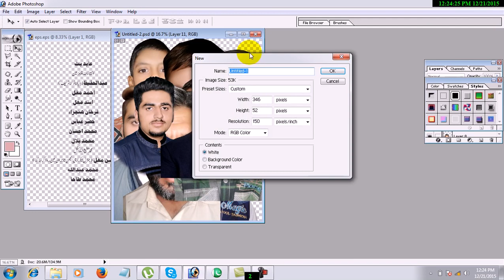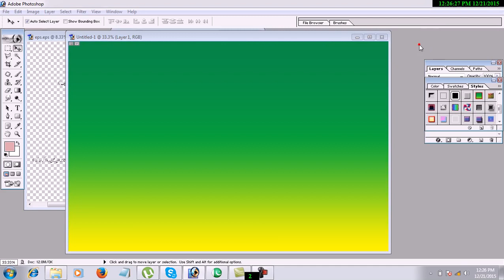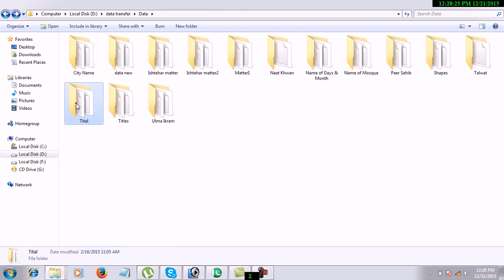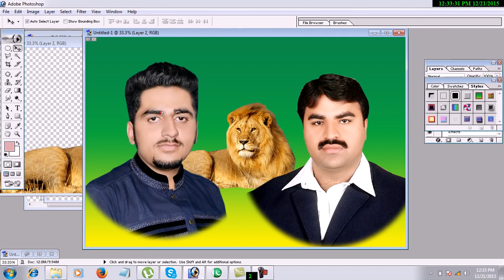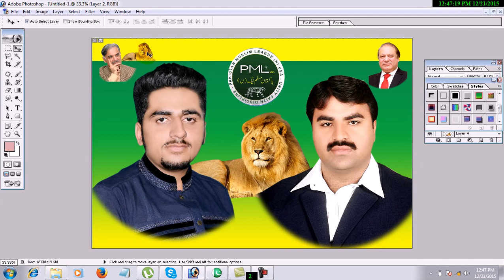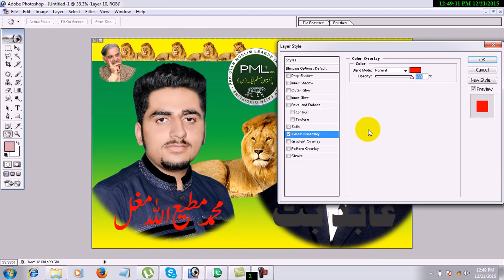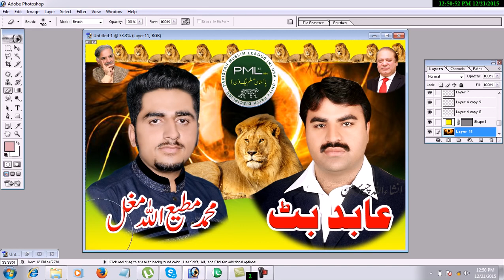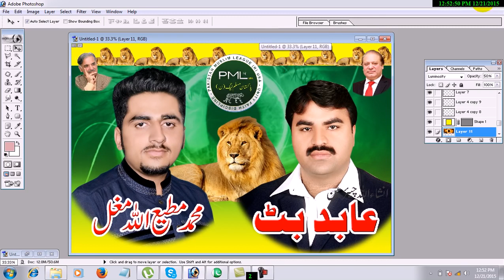How To Make Flex Design Complete Course In Urdu YouTube(Ammar Ali)